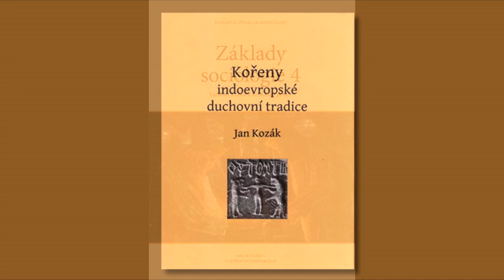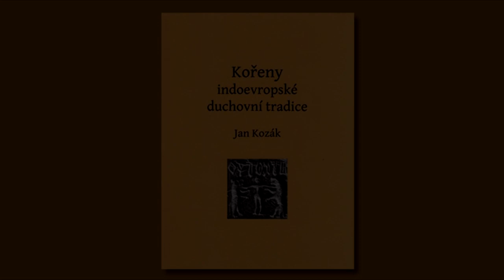Mgr. Jan Kozák ke KSB, Bibli a duchovní tradici Indoevropanů